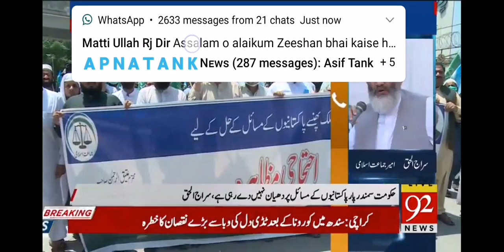May 31, 2020